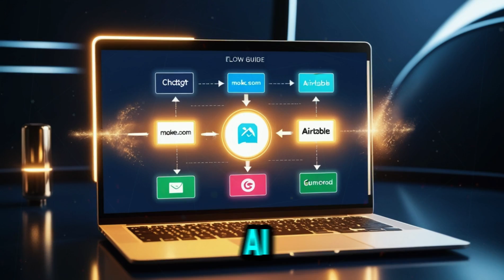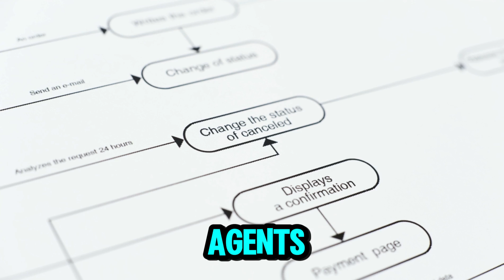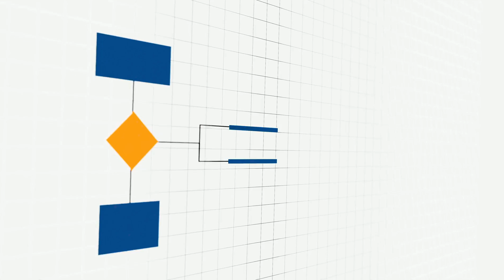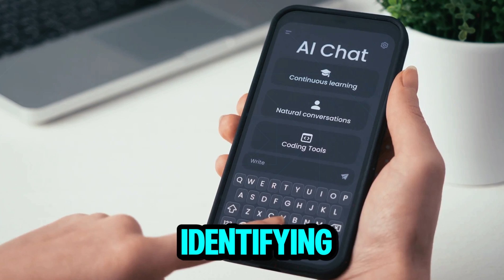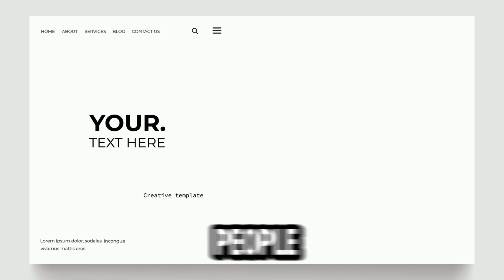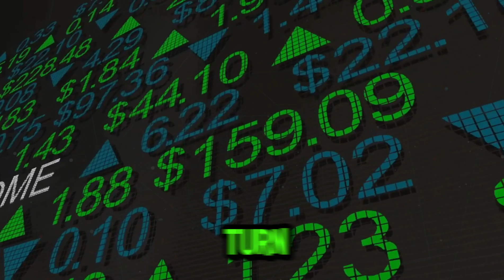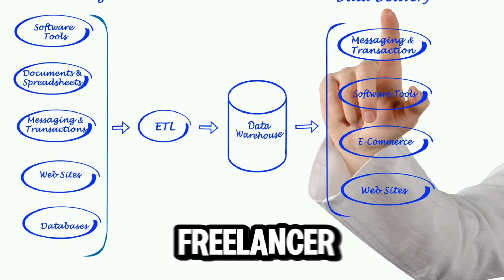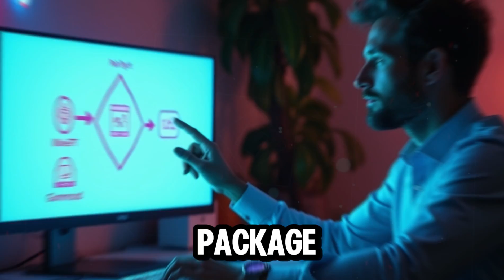How to CREATE a Line of AI AGENTS — and SELL Each as a PRODUCT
What if you could turn simple ideas into digital products that sell themselves — without clients, coding, or complex setups?
In this video, I’ll show you exactly how to create a line of AI agents that work for you 24/7 — each one solving a real problem, and each one ready to sell online.

You’ll learn the 6 steps to build your own automation systems using tools like ChatGPT, Make.com, and Airtable — from picking a niche with real demand to packaging your automations like professional digital products.

Whether you want to earn extra income, build a side hustle, or start a full digital business, this guide will help you move from idea to sales — fast.

👇 Watch until the end to see how to automate your entire process and start making sales on autopilot!